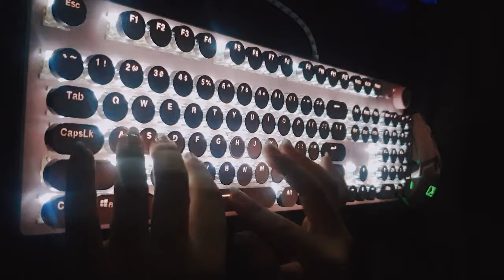Retro Typewriter Style Keyboard ASMR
ASMR on a full layout 104-key wired blue switch mechanical keyboard. A luxurious and high-quality aluminum body with gorgeous backlights creates a vibrant atmosphere. You can adjust the backlight brightness and frequency according to your needs.

Wired Typewriter Keyboard - Customize (Keyboard in the video)